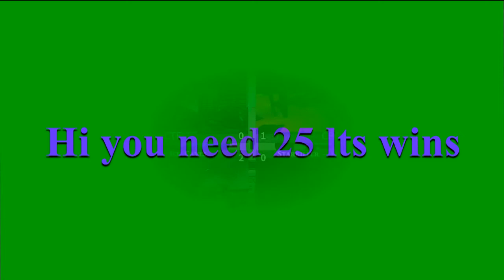How to get Cal Kestis and Trilla Suduri Roblox Star Wars Heroes vs Villains EarlofGame